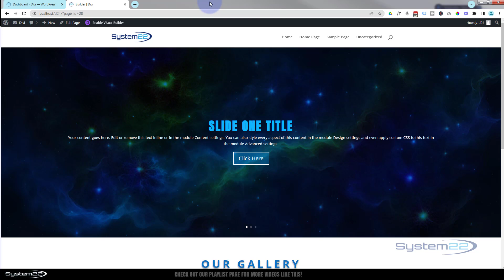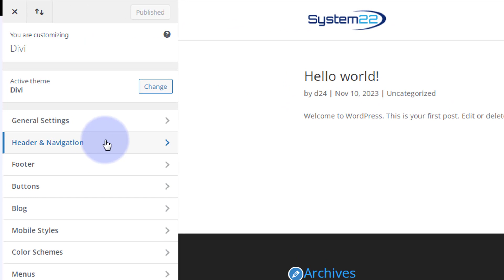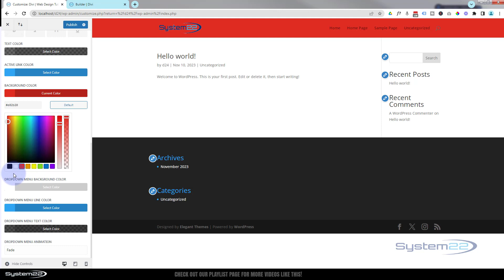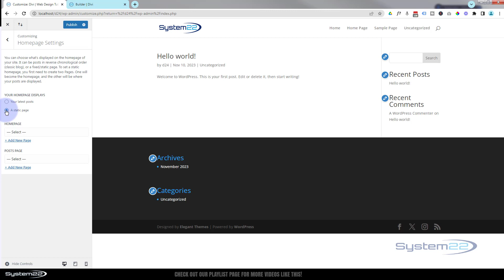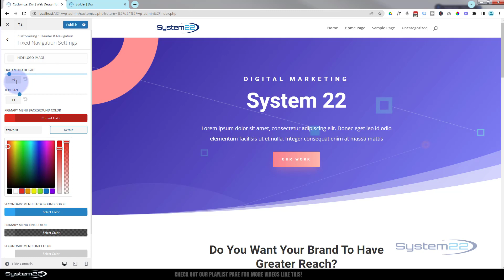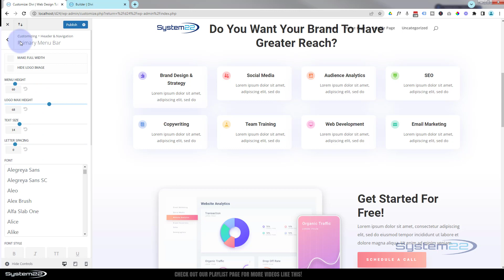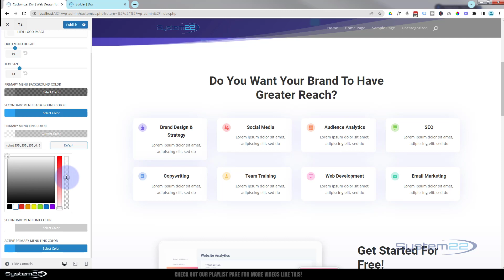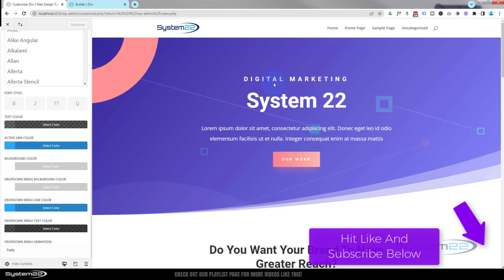Dive into Divi: Primary Menu and Fixed Navigation Settings for Beginners Demystified!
Embark on your journey into the world of web design with our latest tutorial, "Dive into Divi: Primary Menu and Fixed Navigation Settings for Beginners Demystified!" In this comprehensive video guide, we unravel the intricacies of Divi's primary menu and fixed navigation settings, catering specifically to beginners seeking to enhance their website navigation. Learn step-by-step how to navigate Divi's user-friendly interface to customize and optimize your primary menu, ensuring a seamless and user-friendly navigation experience for your audience.

Unlock the secrets to fixed navigation settings, allowing your website's menu to stay visible as users scroll through your content. Whether you're a novice or just getting started with Divi, this tutorial provides clear insights and practical tips to master these essential settings. Elevate your web design skills and create a more user-centric experience for your visitors by demystifying Divi's primary menu and fixed navigation settings. Dive deep into Divi, and let's transform your website's navigation together!

v=ZAO2MH0dQtk&list=PLqabIl8dx2wo8rcs-fkk5tnBDyHthjiLw

v=rNhjGUsnC3E&list=PLqabIl8dx2wq6ySkW_gPjiPrufojD4la9